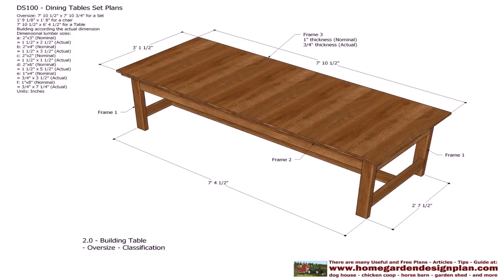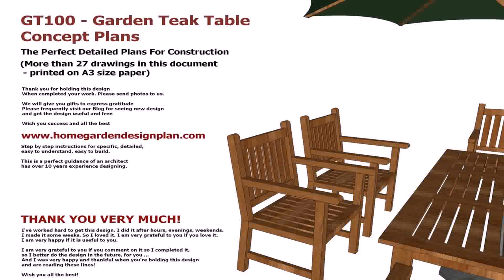Teak Outdoor Dining Table Plans